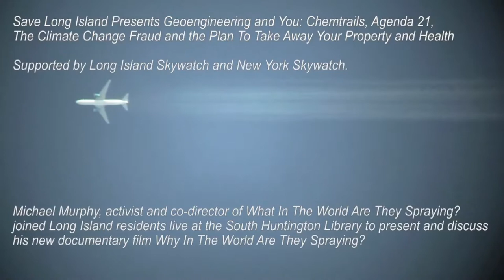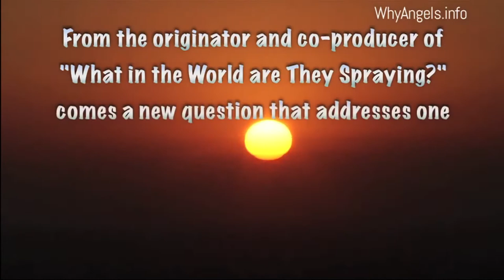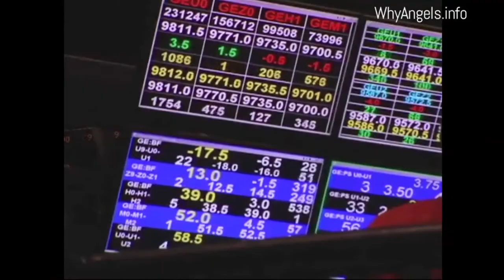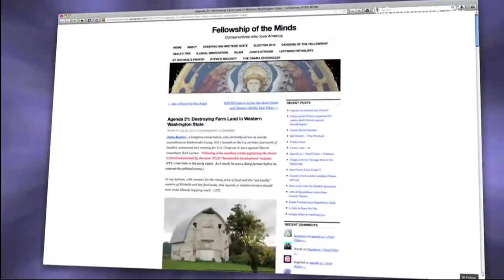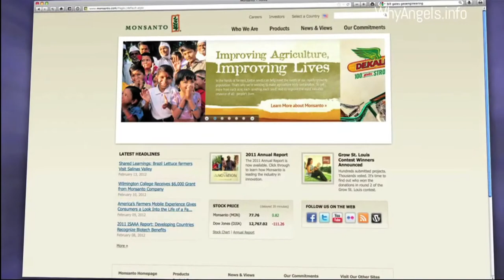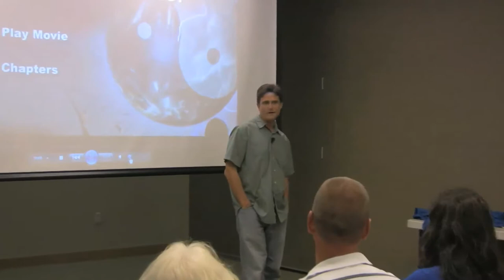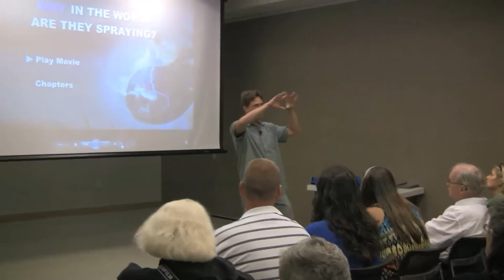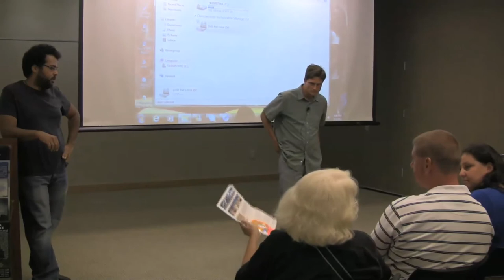Michael Murphy visits Long Island, NY ("Why in the world are they Spraying?")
Please copy share make viral and acknowledge where credit is due please copy and paste the info and links they must stay with the video thank you! ~Peace and love to ALL!

The SaveLongIsland group helped get the word out with an event at the South Huntington Library. Michael Murphy, activist and co-director of What In The World Are They Spraying, gave a screening of his new film documentary that he directed and produced, Why in the World are they Spraying?"
Premiered at the "Consciousness Beyond Chemtrails Conference in August 17-19.

Please help get the word out about this incredible documentary that focuses in on one of the many agendas of the aerosol operations. Weather control, food supply control and the profiting through financial markets. Another stark reality brought to light in this film is the slow conversion from the natural world to a bio-synthetic world. A conversion that could take full form in less than a few generations from now.

If you copy and put this video on your channel, please attribute and use the above text.
filmed by Alan Gross